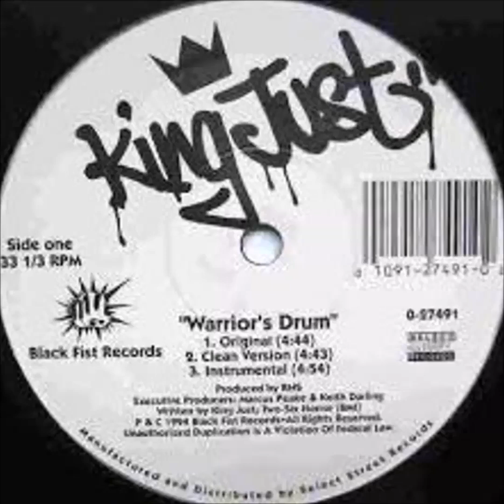ＦＵＮＫＩ ＦＬＡＶＯＵＲ - Rare Groove